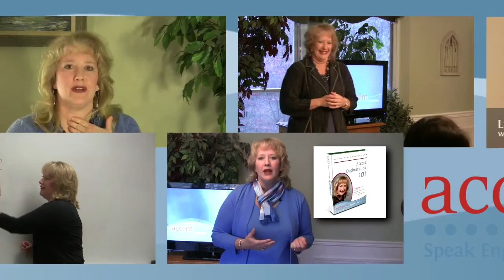Episode #27: Are You Included? Get Involved!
Lisa Scott of teaches American pronunciation to those who want to improve their spoken English and learn an American accent. In this video, she explains the difference between the words "involve" and " include".